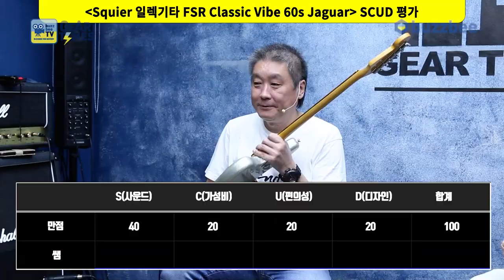[GearTimes 3487회] 스콰이어 Squier 일렉기타 FSR Classic Vibe 60s Jaguar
스콰이어 Squier 일렉기타 FSR Classic Vibe 60s Jaguar

0:00 오프닝
6:21 스펙(Spec)
7:49 컨트롤(controls)
8:44 사운드 테스트 (sound test)
15:14 시연 (Demo)
16:31 한줄평
17:28 점수